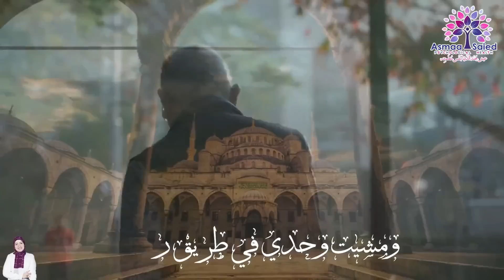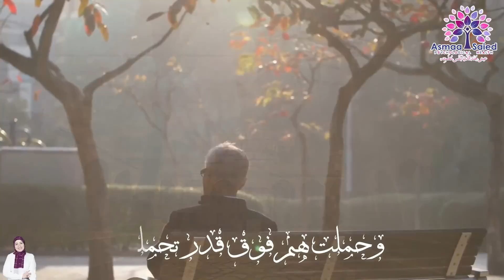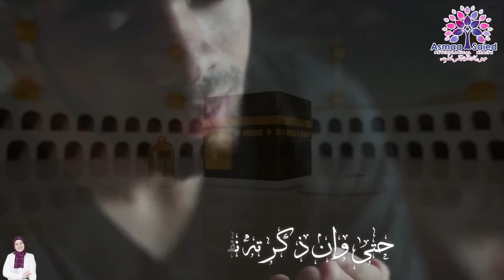لآول مره علامات الليله المُظلمه للروح 👌جدد حياتك